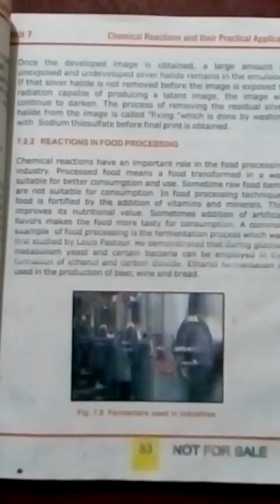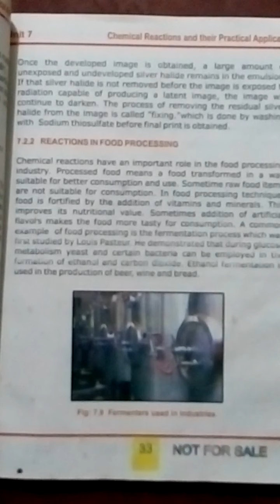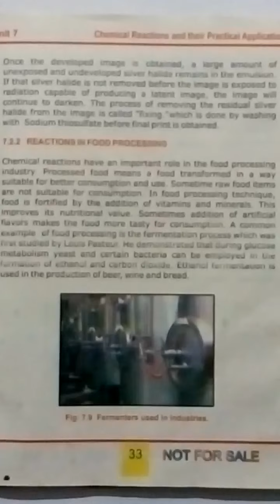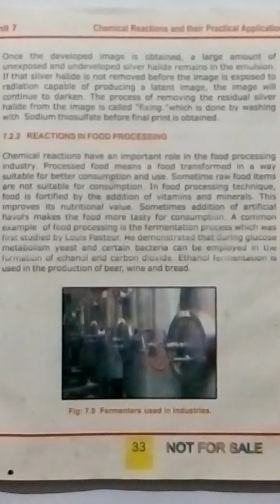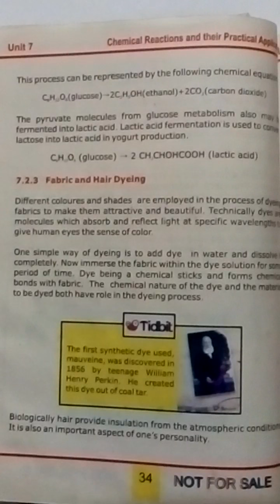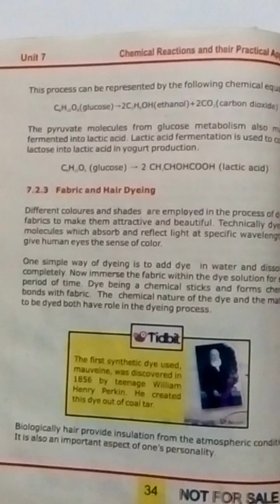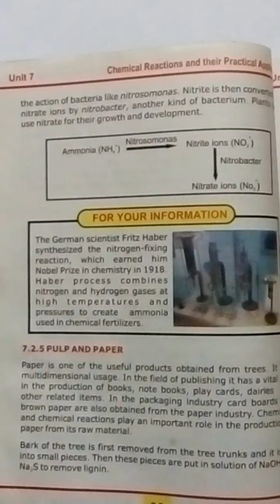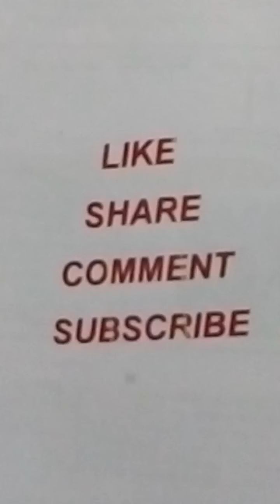Reaction in Food Processingخوراک بنانے کے عمل میں تعا مل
This lecture is delivered by miss Tahseen Naz.This is 7.2.2.topic Reaction in food processing and 7.2.4.Agriculture from the 7 chapter of 10 class General Science.